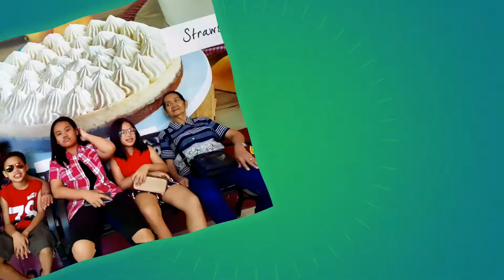Summer Vacation of 2019